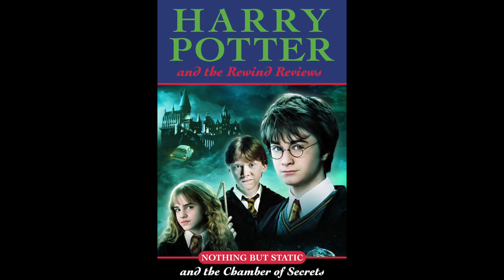Harry Potter and the Rewind Review #2 - Chamber of Secrets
We return for a special bonus series of nostalgic film reviews. That's right, we're finally tackling the entire Harry Potter series, this week we're looking at Chamber of Secrets. Is Gilderoy Lockheart enough to carry a film? Yes. Yes he is.

Welcome to Rewind Reviews a podcast in which Nothing But Static's Chris and Dan take turns each week to choose a film from their past to watch and review. It might be a film they've both seen, might be a film only one of them has seen. It might be a film that means a lot to one or both, might be a film they don't care for, or suspect does not hold up at all. Either way, they're going to have a lot of fun discussing them.

Or feel free to check out our main podcast, Nothing But Static, where we discuss all things TV! Including News and Reviews.

We usually upload episodes of this show a week early there!

We're interested in any and all feedback, but if you find yourself slightly intimidated by YouTube's comments section (and we wouldn't blame you) we can be found on twitter @nothinbutstatic